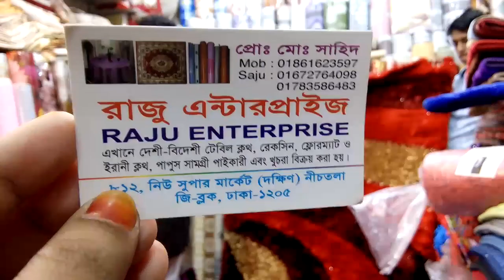জানুন ঘাস ডিজাইনের কার্পেটের দাম।(Grass desing carpet price.)